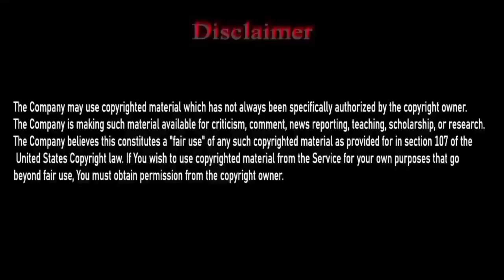Insan Ki Moat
In this video you will know about The death of man
insan ki pedaish sy moat tak ka safar,hazrat ali ny farmaya | insaan ki moat sy 40 din pehle ka khawab,insan ki maut,insan ki pedaish,maut k waqt insan ki kaifiyat,insaan ki 3 amwaat kese hongi,maut ke waqt insan ki kaifiyat,maut ki waqt insan ki kaifiyat,moat kay waqat,rooh ki haqeeqat,moat,mout ki nishaniyan,maut ke waqt insan ki khaufnak kaifiyat ka manzar,insan ka khatma,shaitan say qiyamat main insan ki aakhira mulaqat,moat ka safar,insan